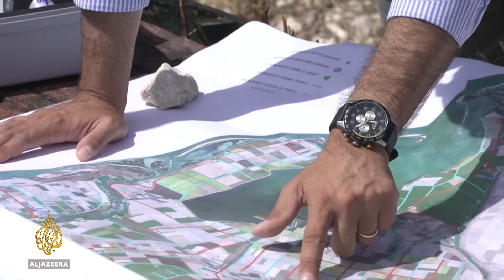Crops in Italy fail during worst drought in 70 years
Farmers in northern Italy are struggling to salvage their crops, in the face of the worst drought in 70 years.
Scientists are blaming climate change.
And the losses could top more than $3bn.
Al Jazeera's @Adam Raney reports from the Po valley of northern Italy.